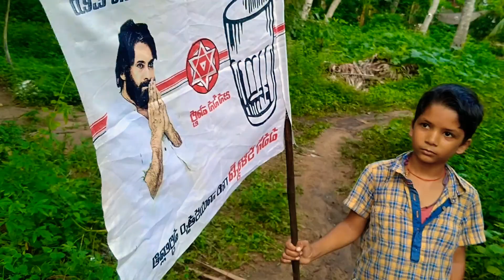జై జనసేన,TRAILER.. sai pawan panchadara, janasinikudu.. Just Trailer🔯🔯🔯🔯